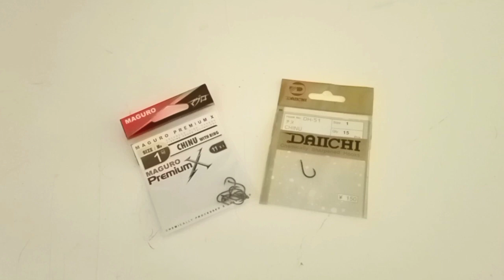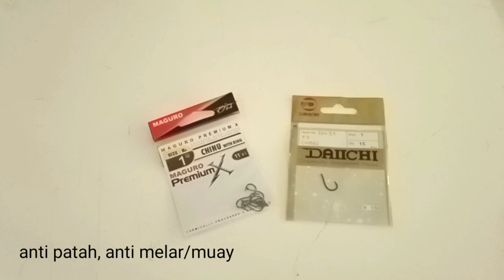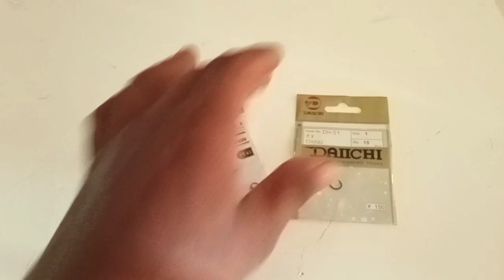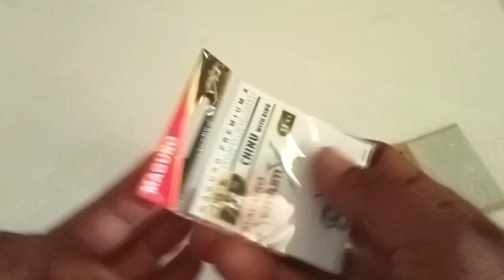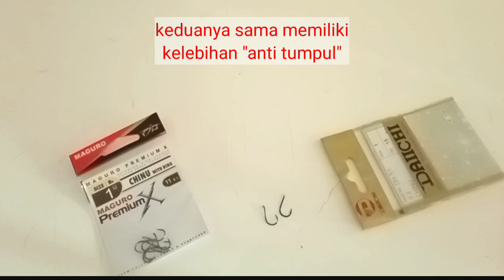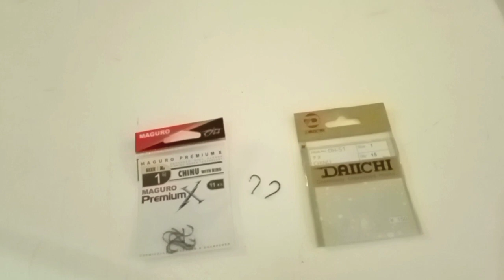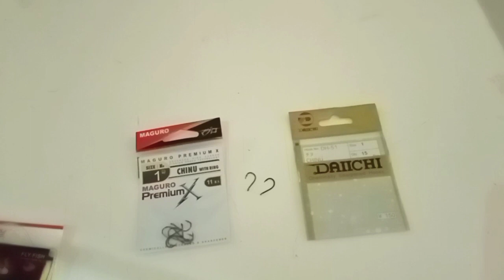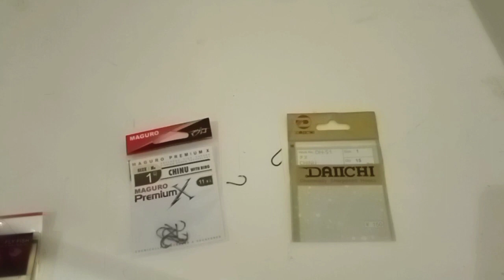REVIEW KAIL MAGURO DAN DAICHI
Video ini berisikan kegiatan mirip :
Gondrong Labanan
Gondrong Labanan New
Jodilee Warwick
Nanang petualang
Rockstar Petualang
Amran Tumbit
Sandi Cobra
Harta Pancing
ARIS fishing
Andy Prayitno
Lunga Mancing
SENAR GAPUK
Tesas Mancing
KAIL MEGAR
FISHING STRIKE
Geger Mancing
Putratambusai
SENAR PEDOT
Martin jhoran channel
SENENG NGELUYUR
Alana Daily Live
pemancing bertopeng
fadli allink
Rizki Art
PETUALANG ROWO
Angler PPU
Mancing Mania
Sandri ASB
petualangborneo wono
Ewal Channel

Kail sebagai alat pancing untuk memancing ikan sangat banyak ragamnya.
Kail terbaik banyak dicari para pemancing.